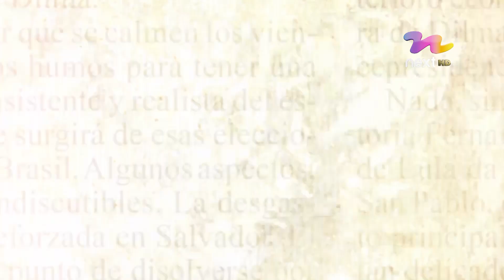La Última Pregunta T8 P4 Patricia Imoberdorf